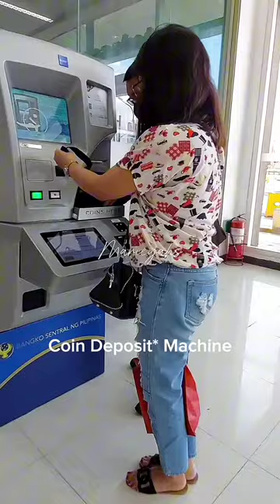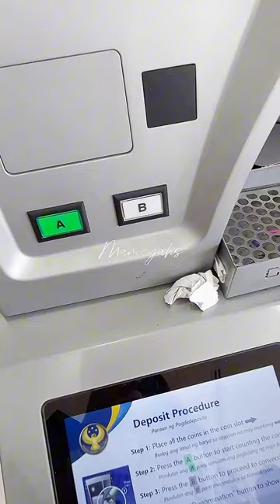MiniVlog: Coin Deposit Machine